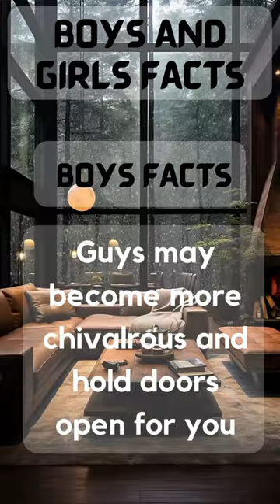Facts About Girls & Boys | Interesting Facts @HQ-factastic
In this video, we've compiled some of the most surprising and interesting facts about boys and girls From their physical traits to their behaviors and habits, we cover a wide range of topics that will surely fascinate you.

We also explore the reasons behind some of the stereotypical behaviors associated with boys, such as their love for rough play and their tendency to avoid expressing emotions.

Whether you're a boy yourself, a parent of a boy, or just curious about the male gender, this video is for you. So sit back, relax, and prepare to be surprised by these amazing boy and girls facts!